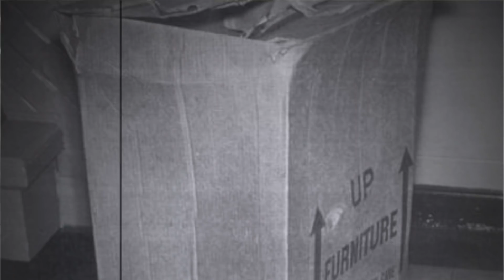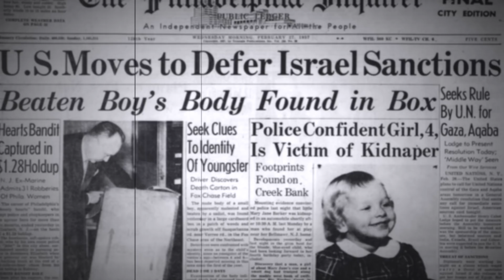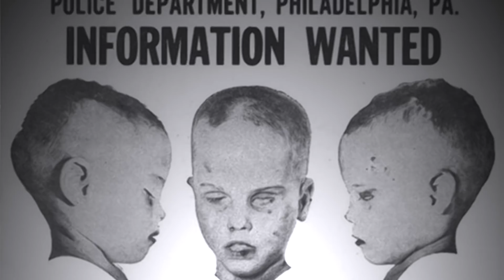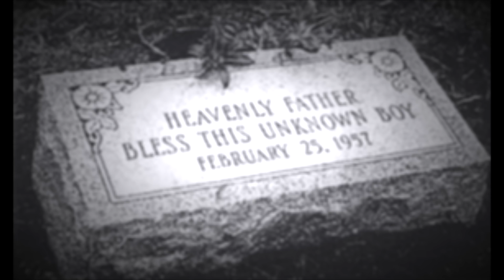DÜNYANIN EN GİZEMLİ VAKASI! | KUTUDAKİ ÇOCUK (Boy in the Box)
Not: Video eğlence ve bilgilendirme amacıyla hazırlanmıştır 😊